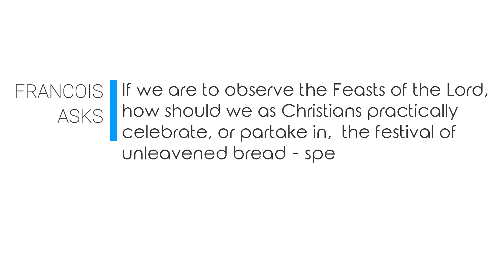Should we keep the Holy Convocations? (Q. 3/3)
Episode 3, Part 3: Callie Buruchara answers the question "If we are to observe the Feasts of the Lord, how should we as Christians practically celebrate, or partake in, the festival of unleavened bread - specifically the first day and the seventh day, which are meant to be 'holy convocations' to the Lord; as we are not Jews?"